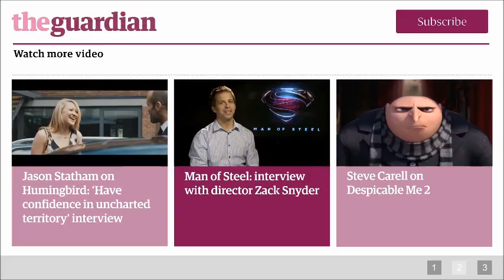The World's End: Simon Pegg, Nick Frost and Edgar Wright on their apocalypse comedy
Simon Pegg, Nick Frost and Edgar Wright, the writers, director and stars of The World's End, talk to Xan Brooks about the last bite of their 'Cornetto trilogy', following Shaun of the Dead and Hot Fuzz. They reveal how Pegg and Frost's days as flatmates resembled Laurel and Hardy; and why British conformism is like Invasion of the Bodysnatchers.

The World's End is out in the UK on Friday.